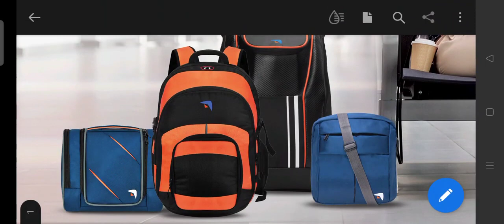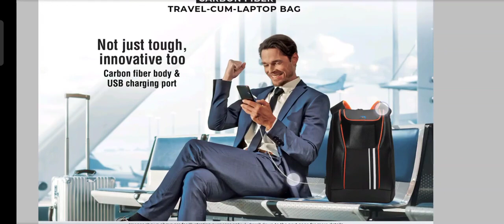Modicare bags हुए launched | modicare new product in 2023 | modicare bags price | modi care business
Modicare bags हुए launched | modicare new product in 2023 | modicare bags price | modi care business | Call to join modicare 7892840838

About this Channel:
JaiHind VandeMatram